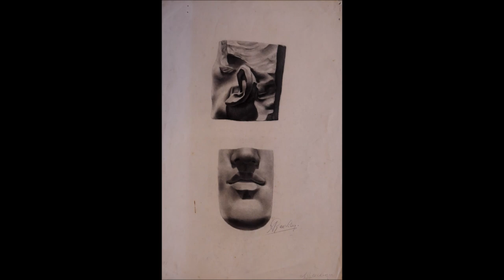Anton Geerlings - juni 1923 - november 2018 - een Impressie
Geerlings werd geboren in Rotterdam en studeerde daar beeldhouwkunst bij David Bautz aan de Academie voor Beeldende Kunsten en Technische Wetenschappen. Als steenbeeldhouwer maakt hij dierfiguren en figuurvoorstellingen. Geerlings werkte onder andere mee aan de restauratie van de Laurenskerk in Rotterdam. Hij geniet eveneens bekendheid door zijn deelname, met onder anderen Jeanot Bürgi, Kees Groeneveld, Jo Esenkbrink en Paulus Reinhard, aan de creatie van de lantaarnconsoles in de Utrechtse Binnenstad.